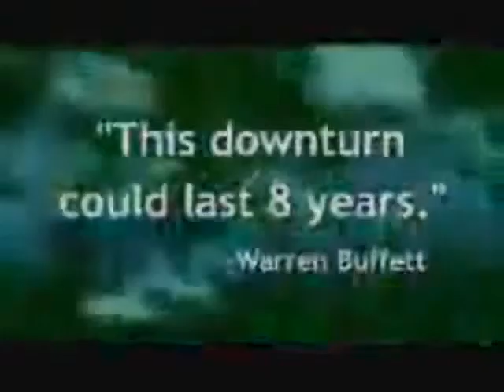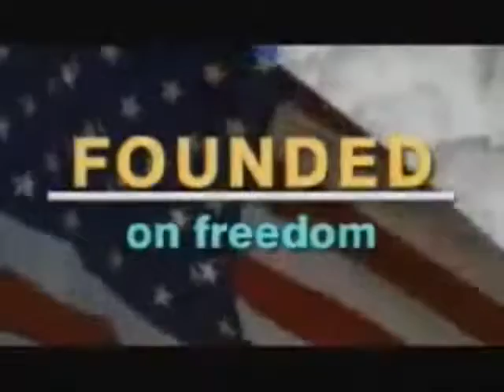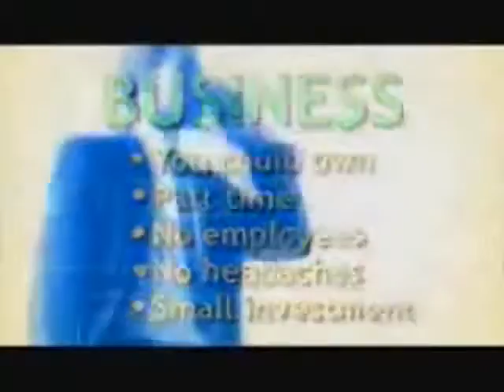Money Online? SO EASY... I CAN DO IT!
make money online sims
make money easy online
make money more online working
business home make money online
how to make money online with zero cost
make money online teen ways
easy ways to make money online
free make money online survey
how to make money online for free
make money online working
make money online singapore
how to make fast money online without paying money

The Best Home Based Business on the Net! This Has More Training on the net than any other program out there. It is time to Make A Huge Income and Really Make your life a Whole Lot BETTER! Work From Home 2-3 hours Daily. make your own Hours. Have control of Life. Take a Vacation when you want, buy that item you have always wanted, be with your family more often, Travel and See the world!

This Online Business guarantees your success! This Allows you to own your own home based business which make you money like crazy! All you have to do is go to the site

On top of that you get help making your 1st $3,000 to Prove that this marketing system is the best on the net! So if your looking for Guaranteed Success and Really want to make your life a whole lot easier just go to the site listed

Make Money Online for an Easy job at home FREE. Make Money online by just a few click of your mouse. Simple fast and easy Make Money Online. Everyone can join this Money Making Program for FREE. Its FREE Money for all. Its absolutely FREE to join and you're not going to pay anything. Make Money Online today!
make money with online video publishing
make serious money online